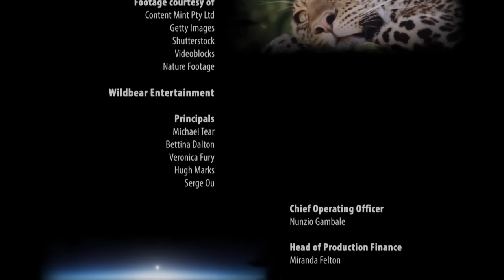World of the Wild | Episode 6: The Jungles of Asia | Free Documentary Nature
World of the Wild - Episode 6: The Jungles of Asia | Wildlife Documentary

In this episode:
Some of the most beautiful rainforests, jungle landscapes, and wildlife are in Asia. They are also under threat. How is wildlife surviving, and adapting? 'World of the Wild' takes us along to find out.

World of the Wild is a deeper journey into the crucial, fragile interdependence between animal life and the environment. Guided by the most up-to-date research we travel through jungles, forests, mountain ranges, deserts, and oceans to discover animals, their habitats, and the environment that sustains them. Their behavior, and ability to develop, survive and adapt to a changing environment are evident.

Free Documentary is dedicated to bringing high-class documentaries to you on youtube for free. With the latest camera equipment used by well-known filmmakers working for famous production studios. You will see fascinating shots from the deep seas and up in the air, capturing great stories and pictures of everything our beautiful and exciting planet offers.